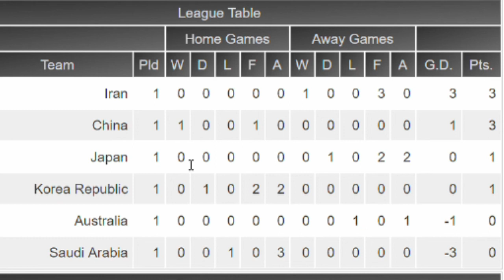Fifa 18 Asian Cup #1